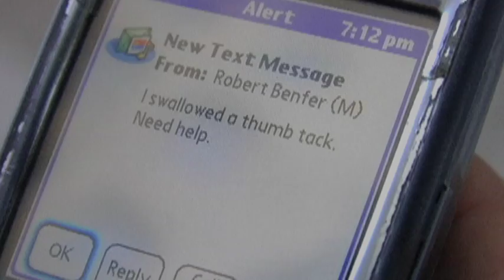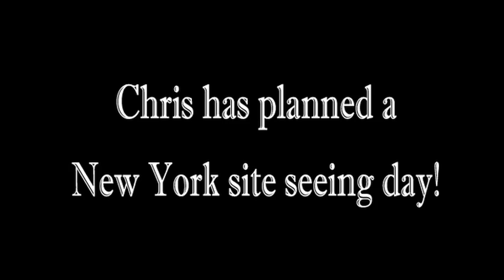Living With Benfer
Chris's long time internet buddy, Robert Benfer comes to visit for a few days!